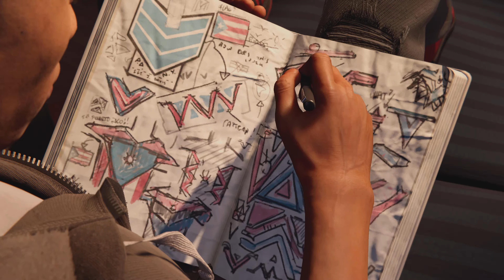Time to Rally - Spider-Man Miles Morales FULL GAME Walkthrough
Mom's big rally is tonight. Ganke and I will be there to cheer her on.

Spider-Man main story